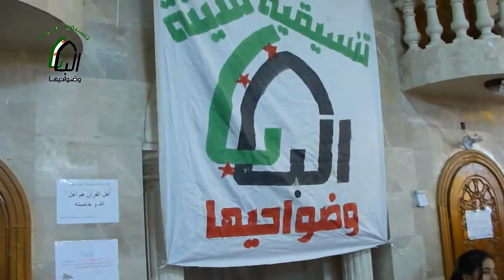Syria Freedom نسمة الثورة إحتفالية للأطفال على معبر باب السلامة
نسمة الثورة إحتفالية للأطفال على معبر باب السلامة Syria song of freedom revolution